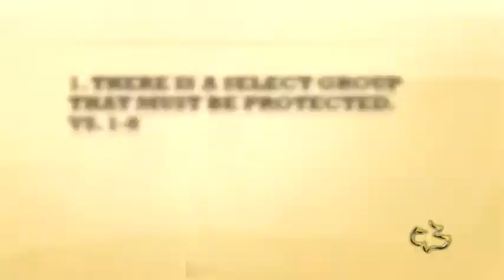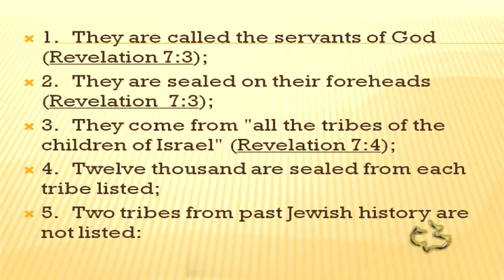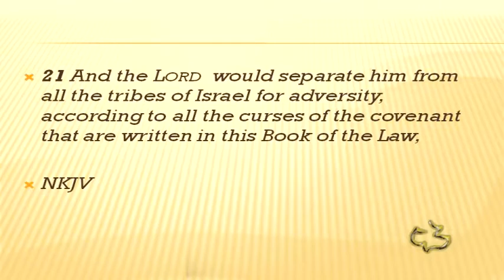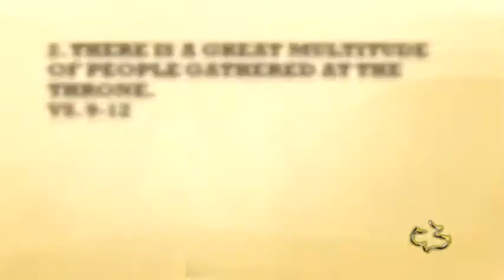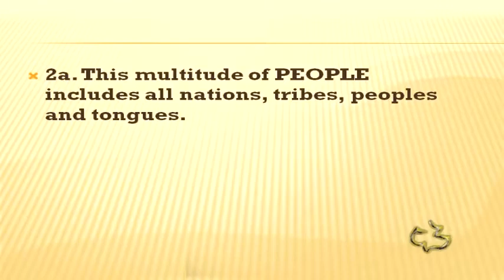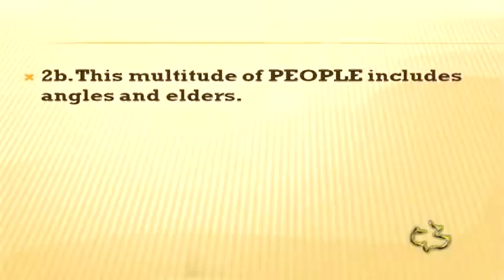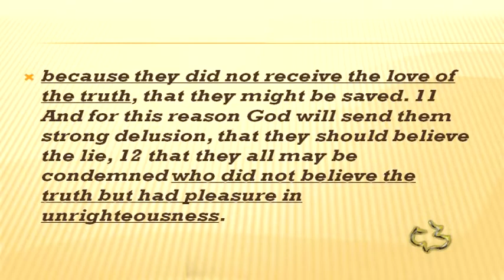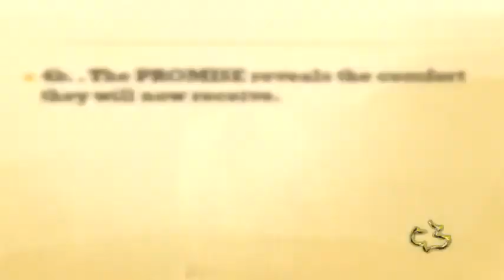13 REVELATION 07 1 17 Tribulation Saints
13   REVELATION 07 1 17   Tribulation Saints